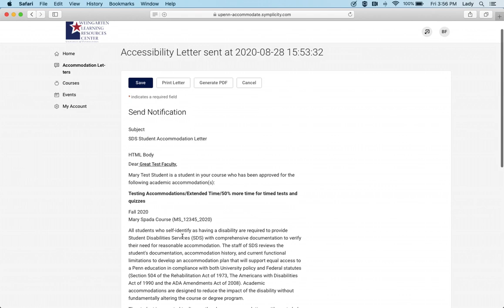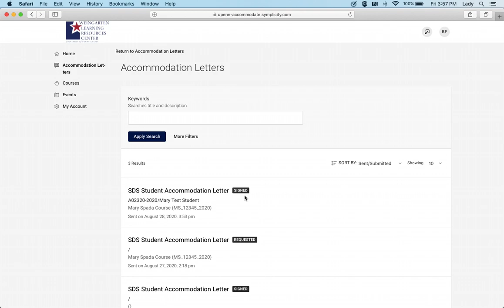MyWeingartenCenter - How to Sign an Accommodation Letter in the Faculty Portal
Learn how to sign a students Accommodation Letter notification.